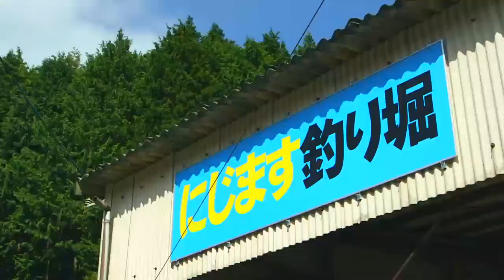MINE city tourism material video【Beppu Benten Pond & Salmon farm】 English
We have created a video of "Beppu Benten Pond & Salmon farm", a representative tourist destination in Mine City.